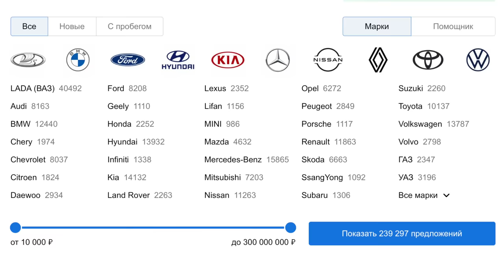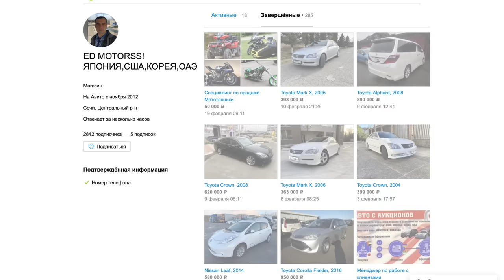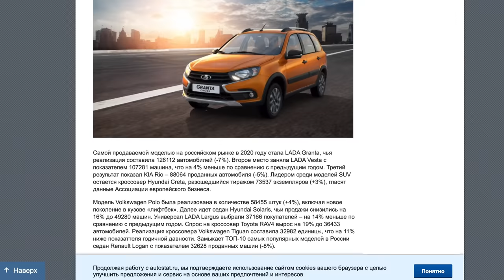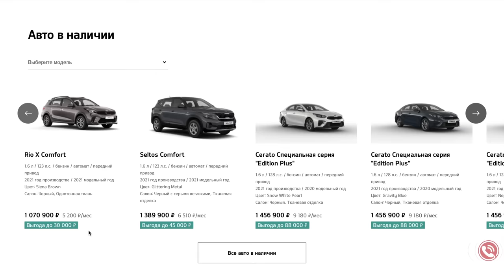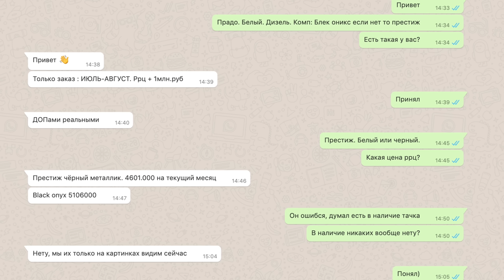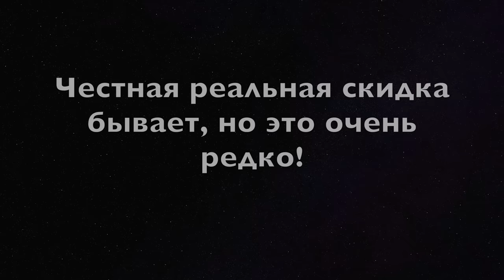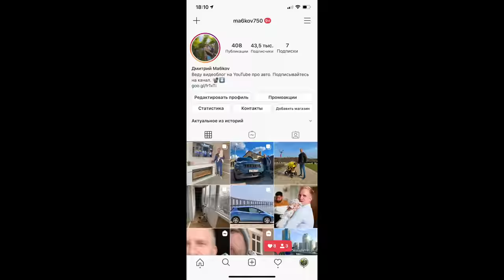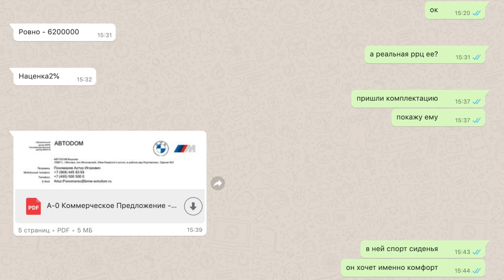РЫНОК НОВЫХ АВТО ПОГРУЖАЕТСЯ НА ДНО! СНОВА ПОДНЯТИЕ ЦЕН. МАШИН МАЛО. ДЕЛАЮТ НАЦЕНКИ. УЛУЧШЕНИЙ НЕТ.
Компания ED MOTORSS - привезет вам любой авто! Все подробности:
Вам ответят на все ваши вопросы!
Я продолжаю следить за ситуацией на рынке по продаже новых машин и сегодня расскажу как обстоят дела на май 2021 год. Многие ждут улучшений и уже пошел 2ой год, как ждут, но пока все становится только хуже. В общем все рассказываю как есть за 20 минут. 📺